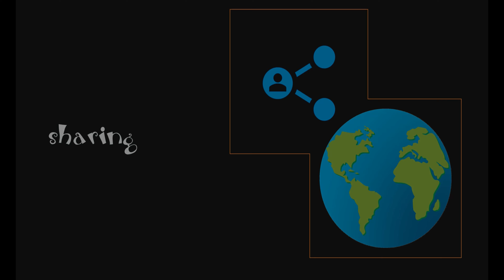【4K】OUR LADY OF COPACABANA AVENUE - COPACABANA - RIO DE JANEIRO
Hello everyone! It’s been a huge pleasure walking in the beautiful city of Rio de Janeiro and showing all of you our wonderful streets, beaches and natural landscapes.

          Walking in Our Lady of Copacabana Avenue.

Please, share the video and the channel to as many people as possible, so I can reach 1000 subscribers and be able to make a live video, showing you the streets and beautiful places of Rio.

         This video was filmed on August 2022.

  And please, if you want to know a place in Rio, suggest in the comments. :D

Camera: DJI Osmo Pocket in 4K